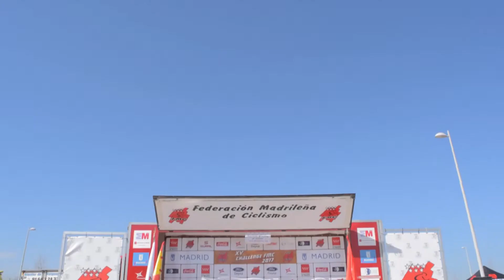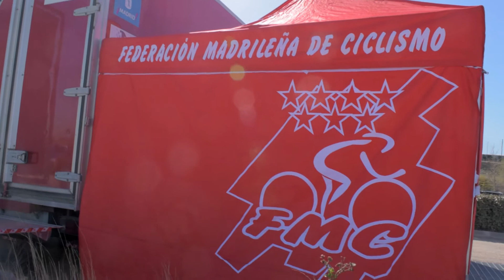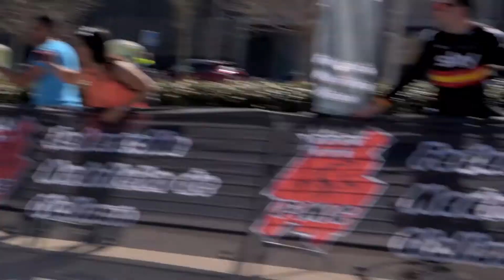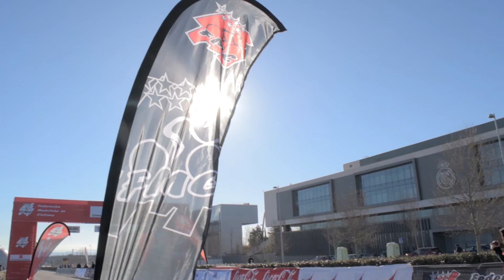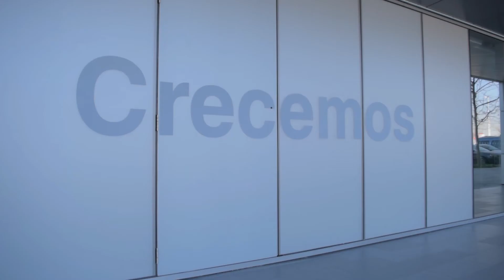GP Valdebebas | Challenge FMC 2017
Reportaje del Gran Premio de Valdebebas, segunda prueba de la Challenge de ciclismo en carretera de la Federación Madrileña de Ciclismo.